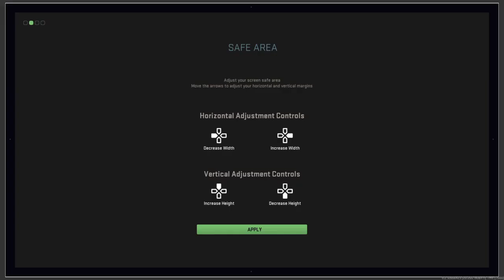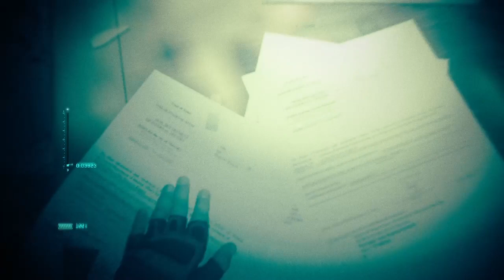Time For A New Story Modern Warfare II Campaign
Welcome to the Modern Warfare 2 Reboot Campaign because I’ve pre-ordered it. I do get the campaign a week early which is a blessing. This means I actually have some content to push and I want to see just how this differs from the original one back in 2019 and what the changes are in 2022 but I will put my final servings of this campaign in the last video I have in the video or in the description on your mind. I did all of us in the first night and yeah let’s just say I Got a bit heated Nonetheless let’s enjoy this campaign epic guys enjoy

If you want to see more from me, hit the like button, comment what to do next time, subscribe if your new and hit the bell button to know when my videos are coming out. Catch you guys next time.